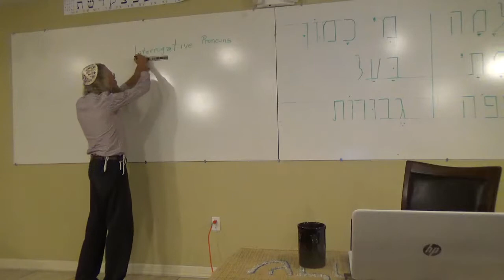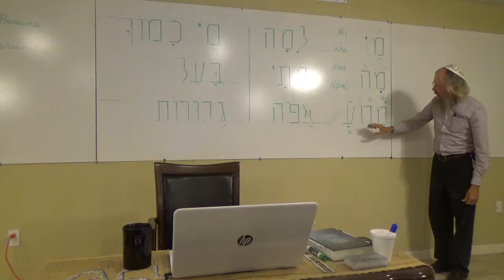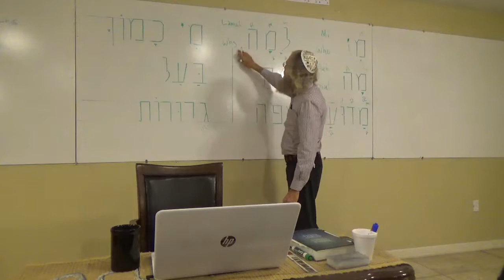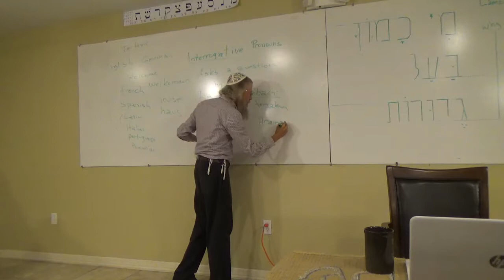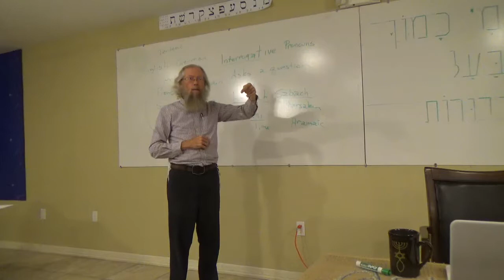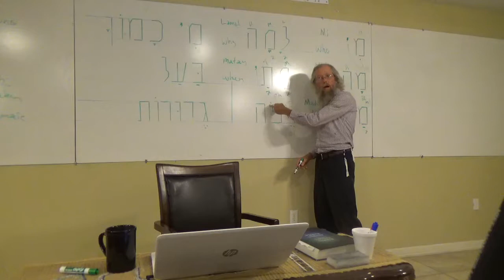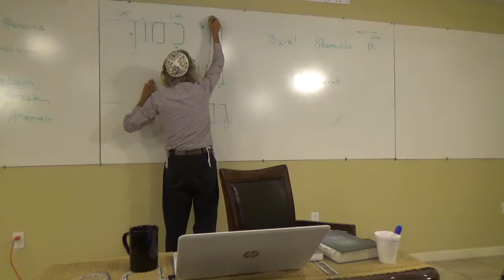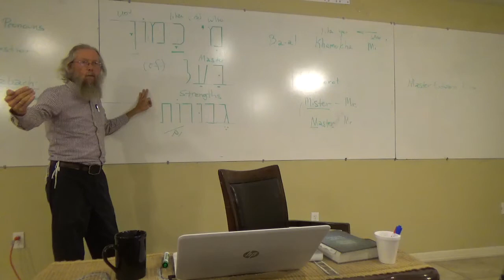Harlingen Messianic Assembly Wednesday Advanced Hebrew Class 8/16/2017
Grammar: Interrogative Pronouns (Who, What, Where, When)